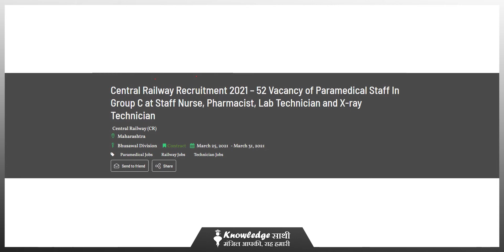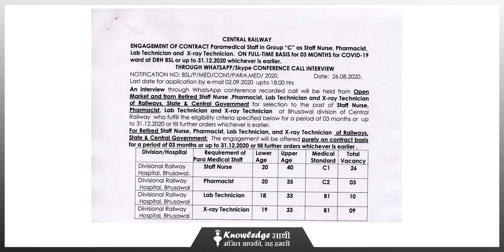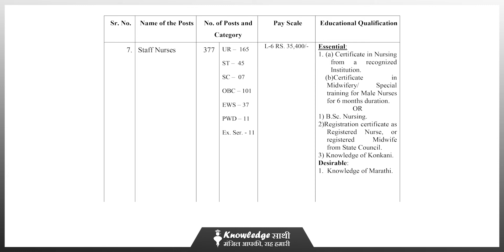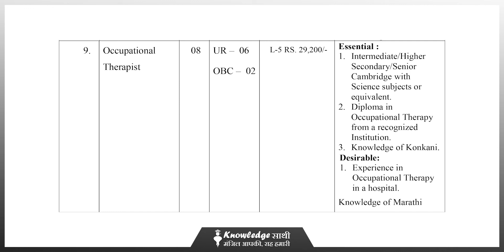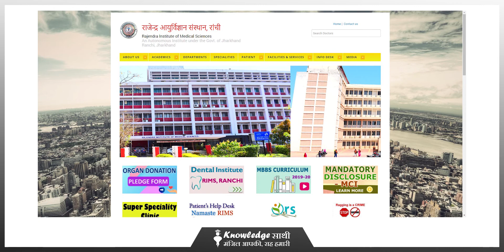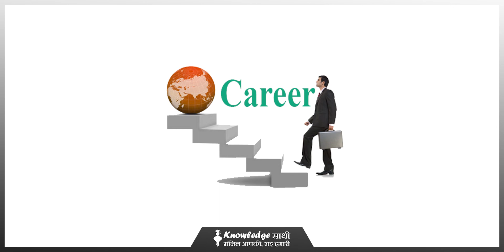JOB VACANCIES FOR HEALTHCARE PROFESSIONALS B| KNOWLEDGE SATHI | 45000 SALARY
इस video Segment में आप जानेंगे, Nursing और Paramedical Staffs के लिए अलग अलग संस्थानों द्वारा निकाली गई Jobs की जानकारियां।